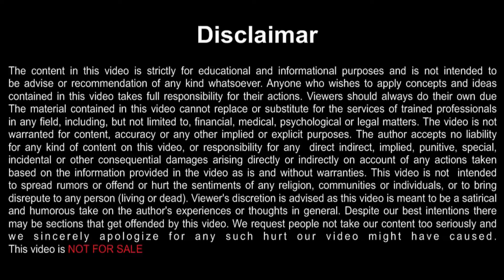Poetry : Love to father : writer Harkirat Singh, Recorded at Kavi Darbar Tarn Taran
This video is recorded at Kavi Darbar Tarn Taran .